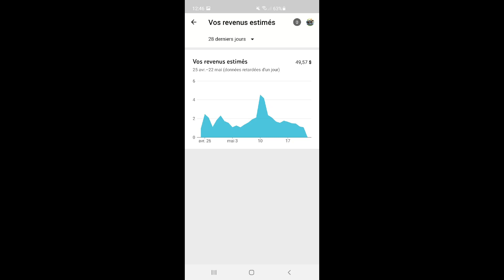PRONOSTIC PMU TURF QUINTE DU LUNDI 24 MAI 2021